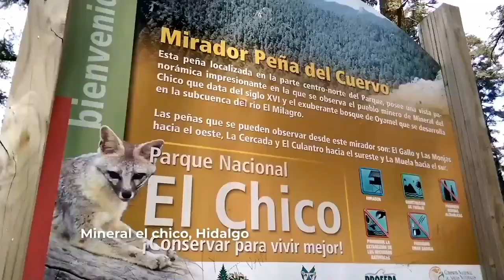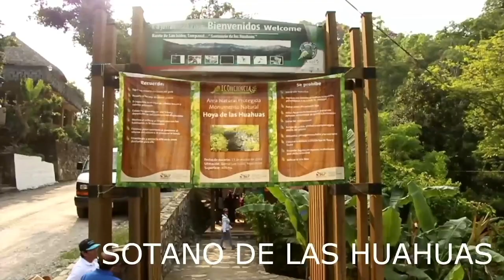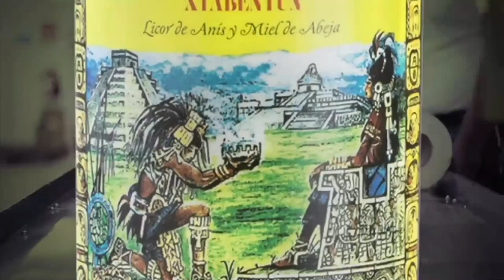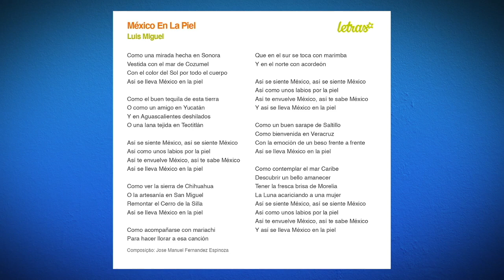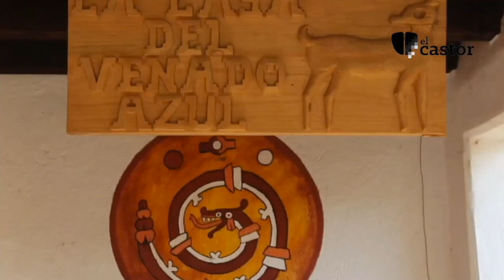ElCastorEnVivo por Webcams de México. Episodio 1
Estrenamos espacio. Sigue el programa en vivo todos los lunes, miércoles y viernes a las 6:00 pm por FacebookLive en Webcams de México.